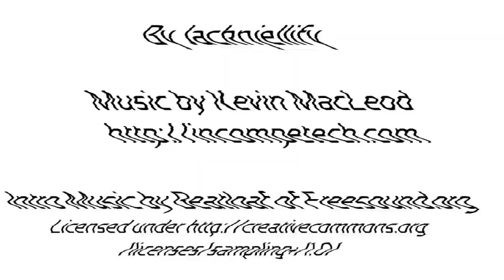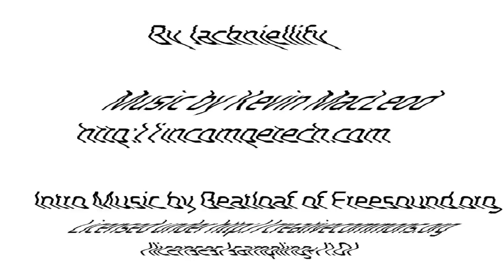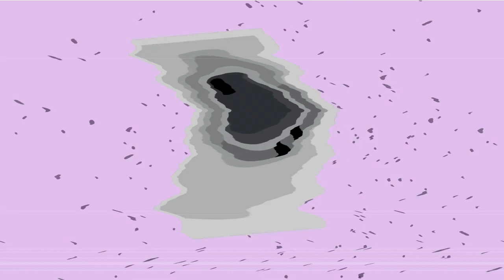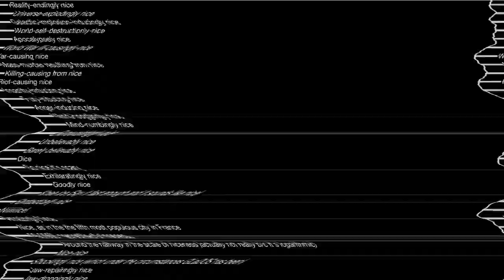BFDI 20 in Cyrusboi02 G-Major 44 in G-Major 7